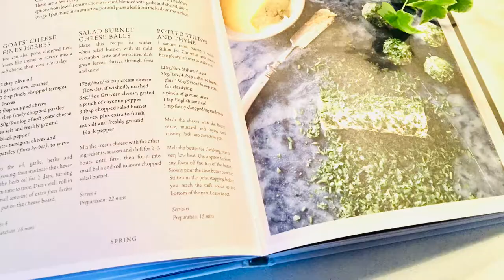Super Easy Parsley Sauce Recipe Perfect for Fish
Super Easy and Delicious Parsley Sauce Recipe: Perfect for Fish

Today we're going to make a delicious homemade parsley sauce to go with our plaice fillets, which is a great summer meal and very easy to make. On the side, we're going to have long stem broccoli, buttery parsley potatoes and asparagus, but you can use any other vegetables that you like to have with white fish.

Watch this video, set to music with easy to follow instructions.